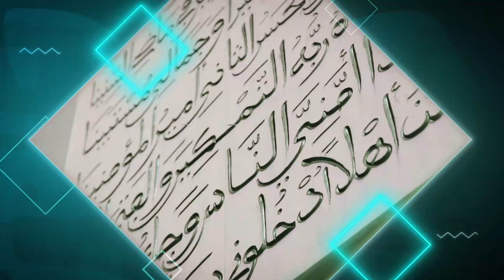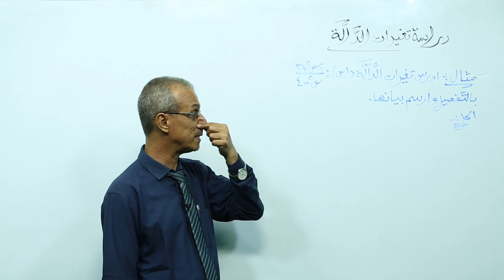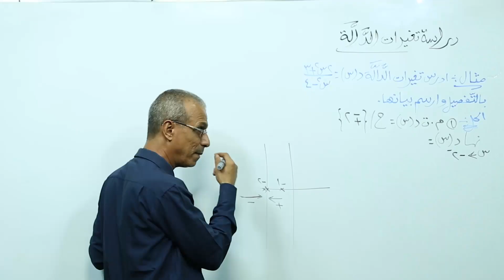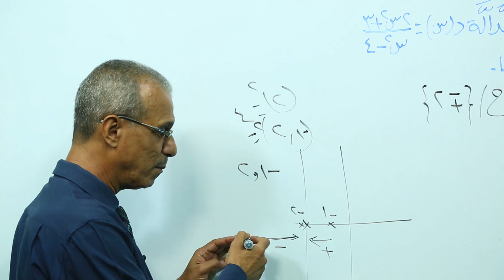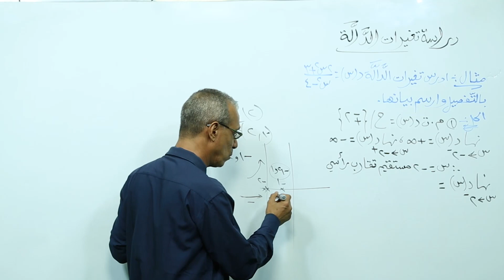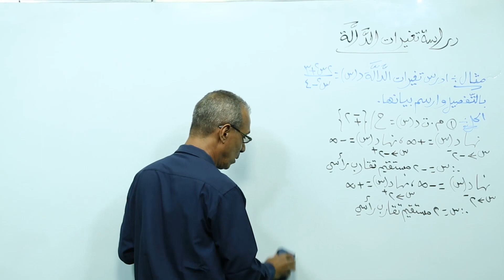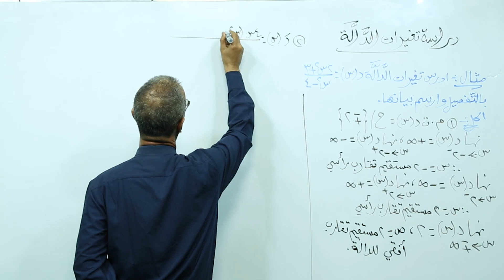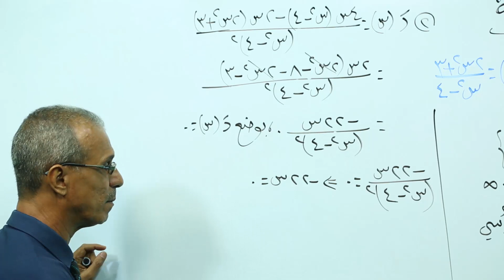23- دراسة تغيرات الدالة الجزء الاول.